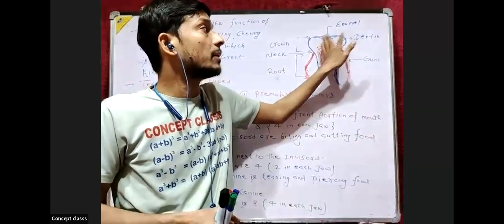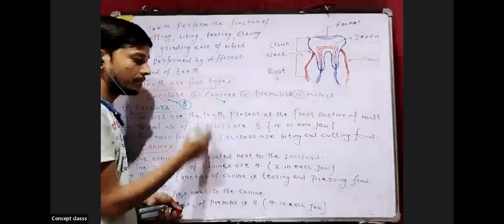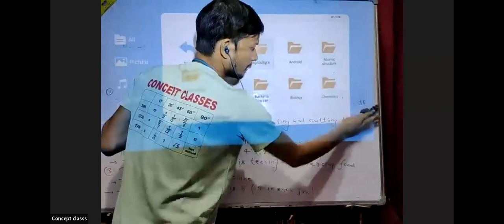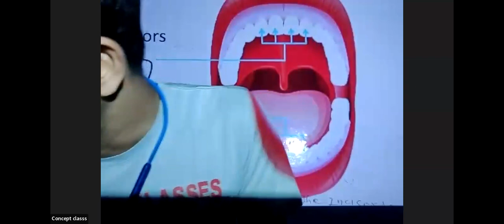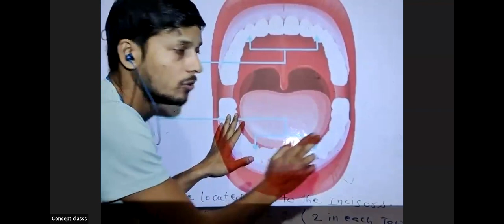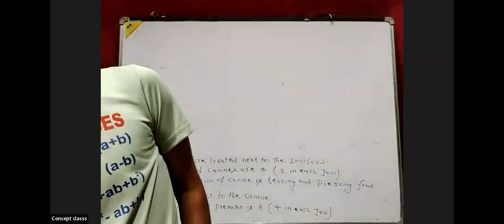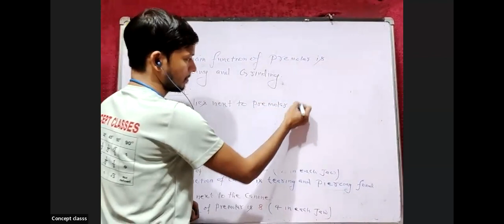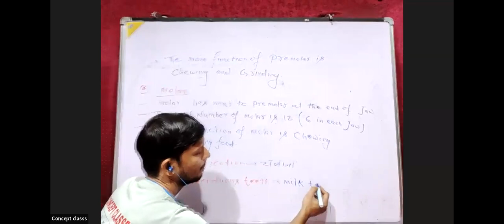Type of Teeth